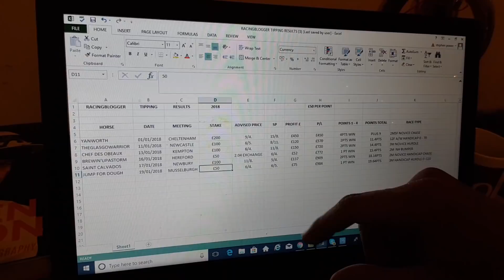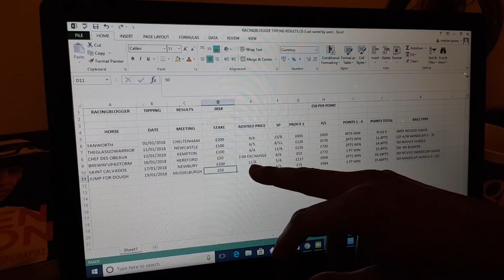ASCOT RACING PREVIEW WITH RACINGBLOGGER - UN DE SCEAUX 🐴